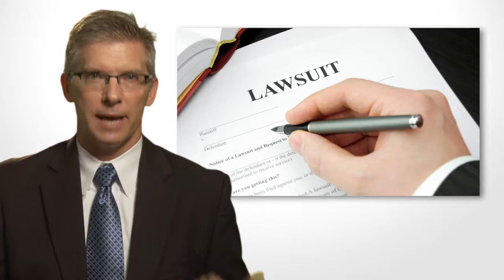Gehring Law, Personal Injury Attorney...experience to trust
Our consistent track record of uncompromising ethics instills confidence and trust. We use cutting edge technologies in and out of the courtroom that allow us to respond quickly and give you the most relevant information and perspectives on your case.

We believe the client comes first!

Personal Representation
With accurate representation from a qualified personal attorney, you can face any legal issue head-on, without undue stress. We understand that when you are injured by someone else's recklessness or carelessness, it can be very stressful. We strive to help you through the injury litigation process so you completely understand your rights every step of the way.

Unmatched Representation
We will come to meet with you at your home, in a hospital or wherever is most convenient for you.  We want to make this very difficult time as stress free as possible.

Many injury attorneys are afraid to go into the courtroom and fight for your rights.  We have tried over 100 cases to jury verdict and will never shy away from a fight.  When going to battle with the insurance companies, you need an aggressive legal team on your side.

I have been doing personal injury were write out a law school it was a way to help individuals put their lives back together our representatives the individual who's been in some kind of accident or injury i've been practicing injury law for almost twenty years am board certified.